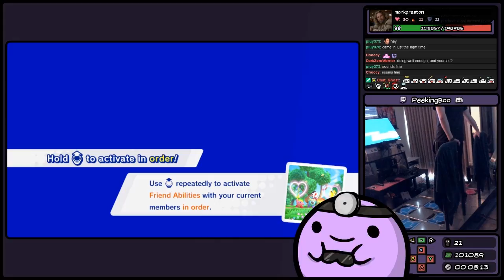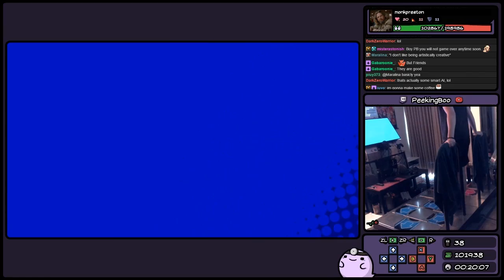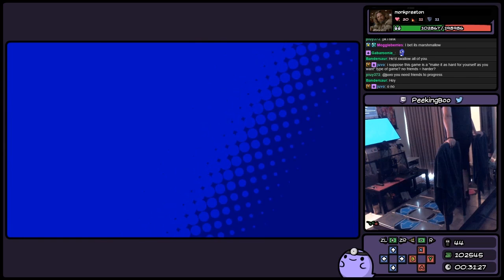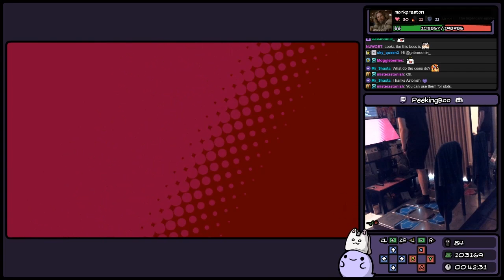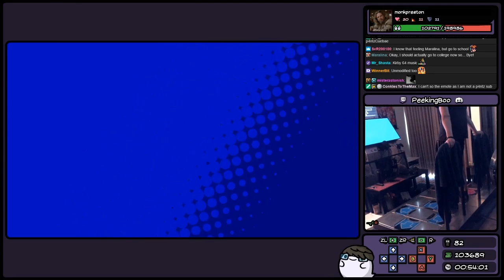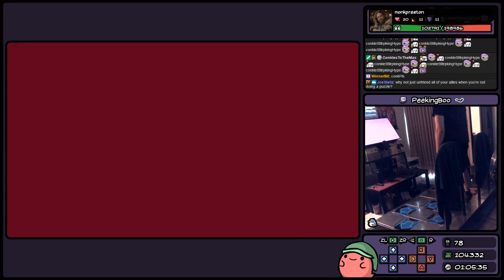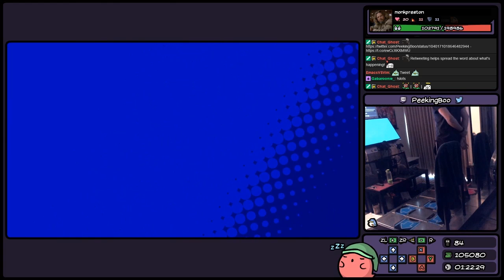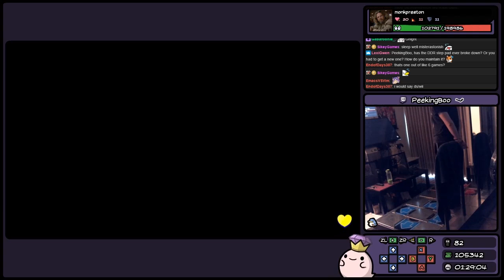GameStomp || Kirby Star Allies w/ DDR Dance Pads | PART 2